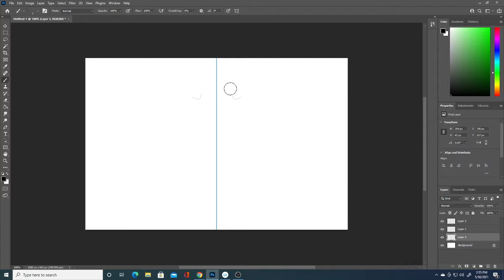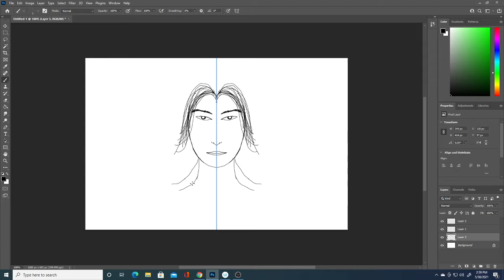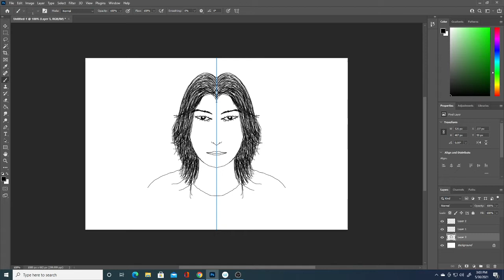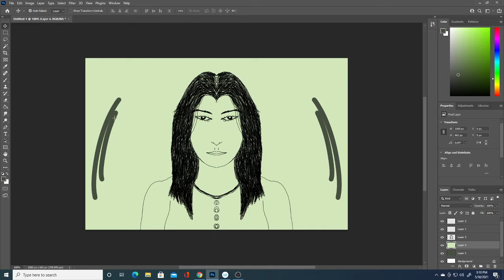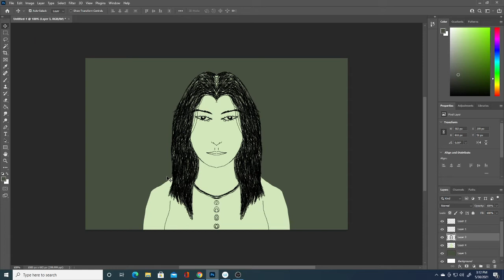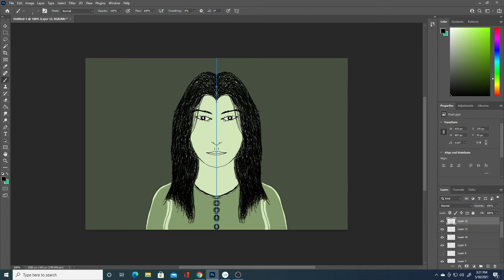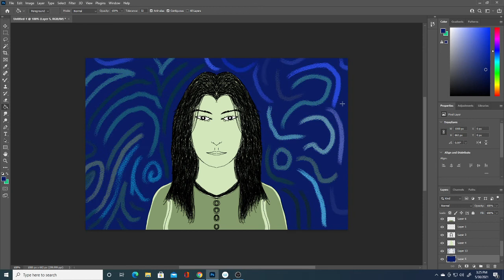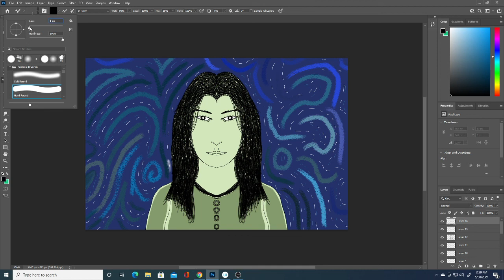Live Drawing using Wacom Cintiq 22 - Episode 2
Live Drawing using Wacom Cintiq 22